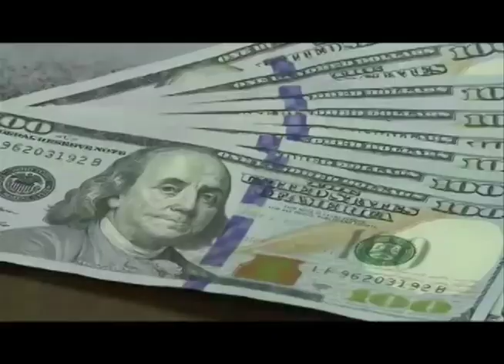Observatorio de medios: El informe de la OEA, las declaraciones de Ortega, y los femicidios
El director del observatorio de medios de CINCO, Dr. Guillermo Rothschuh analiza las principales noticias de la semana y la cobertura de los medios de comunicación.